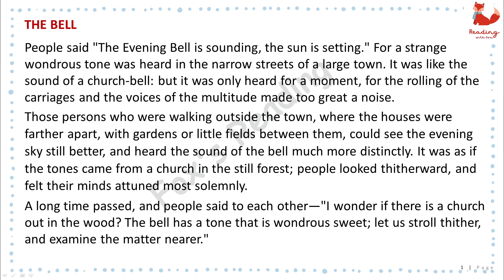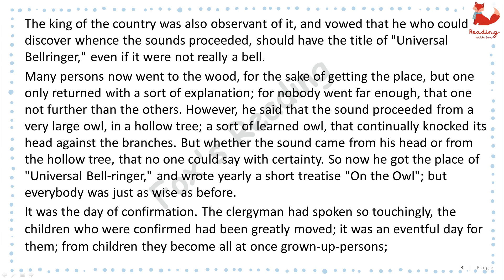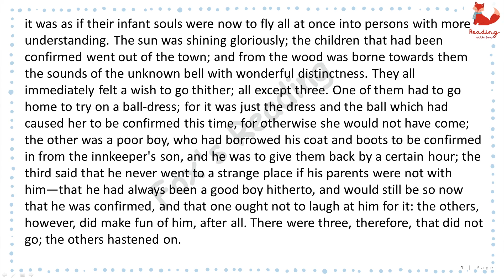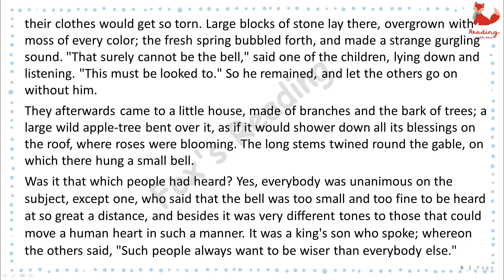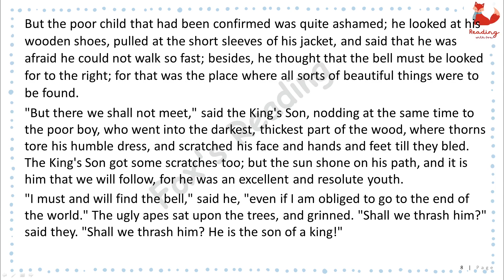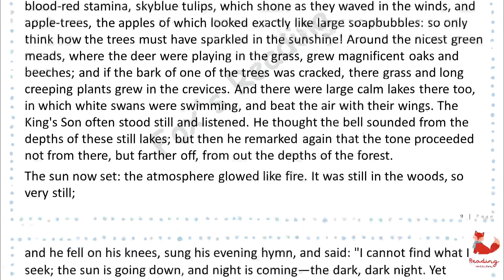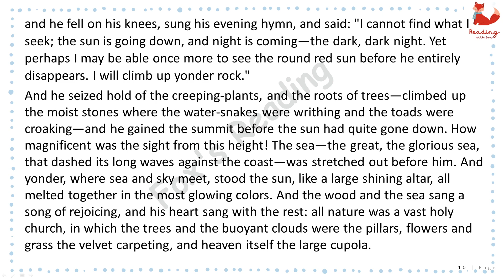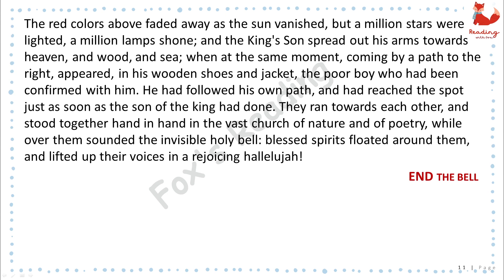Andersen's Fairy Tales - The Bell | Listening practice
The Bell
Andersen's Fairy Tales
By: Hans Christian Andersen (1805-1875)
Listening practice! Enjoy this English story for learning English. You can improve your English pronunciation and listening skills with this English story with subtitles.